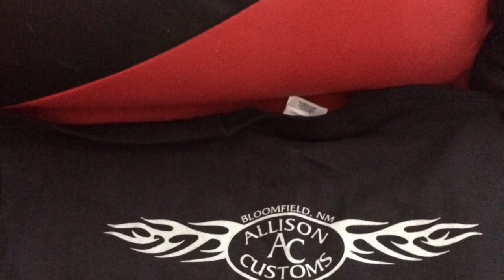I’m back to work and I have parts back from powder coating.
More work on the Chevelle and other stuff.

T-Shirts available:
Send $20 each or $55 for 3 to:

AllisonCustoms.com
AllisonCustomsOnline.com